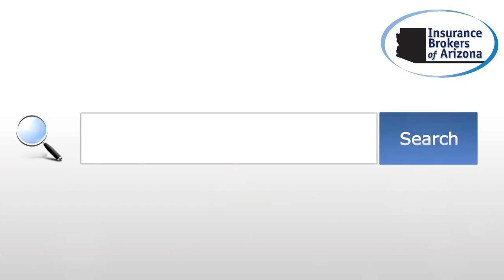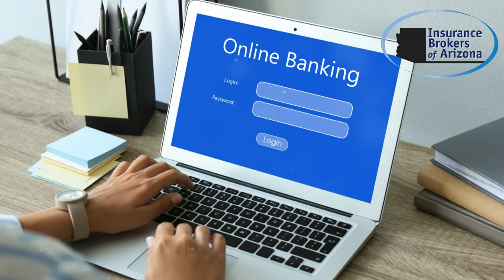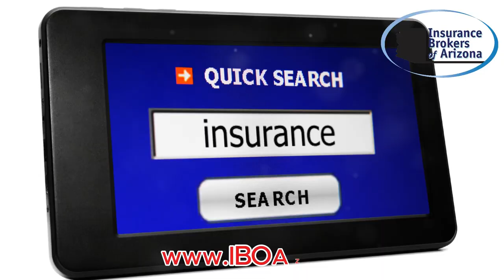What is Cyber Insurance? Do You Really Need It?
As cyber threats continue to grow, businesses and individuals alike are turning to Cyber Insurance for protection—but what exactly is it, and do you really need it? In this video, we explain What is Cyber Insurance? and explore whether it’s a must-have for your digital safety. We’ll cover:

🛡️ What is Cyber Insurance? A breakdown of what cyber insurance covers, including data breaches, ransomware attacks, and liability for exposed customer information.
💼 Cyber Insurance for Businesses: Learn how businesses benefit from policies that protect against the financial fallout of cyber attacks, regulatory fines, and legal expenses.
💻 Cyber Insurance for Individuals: Find out how individuals can be covered for identity theft, fraud, and personal data breaches.
⚖️ Do You Really Need Cyber Insurance? Key factors to consider when deciding if cyber insurance is right for you or your business.
💡 How to Choose the Right Policy: Tips on selecting a cyber insurance policy that fits your specific needs and budget.

In an era where cyber threats are ever-present, being insured could be the difference between recovery and financial ruin.